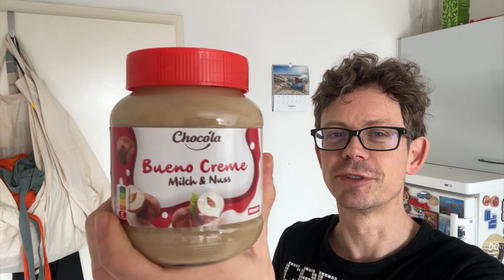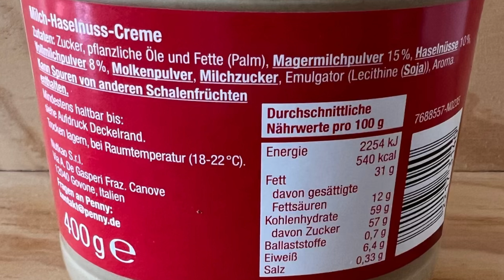Bueno Creme von Penny vs Kinder Bueno Füllung im Test: Was schmeckt besser?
Juhu vom Guru! Heute gibt es die Bueno Creme von Penny vs Kinder Bueno Füllung im Test: Was schmeckt besser?